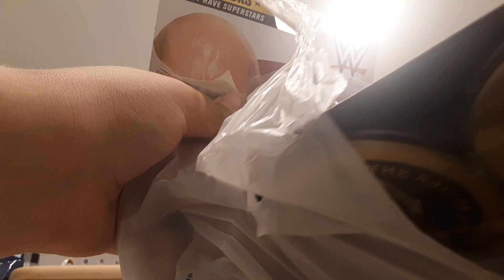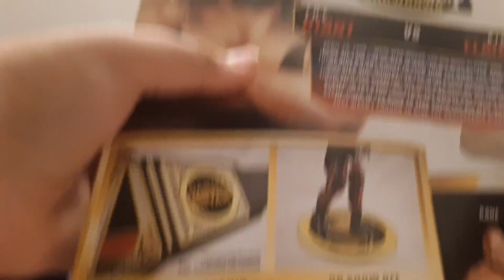Unboxing WWE Figures